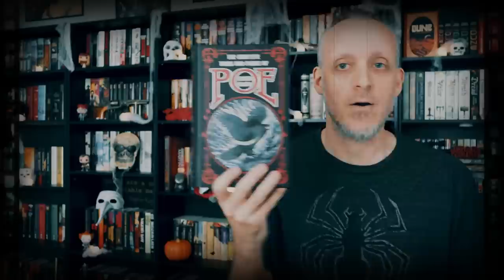Edgar Allan Poe Was Scaring People Long Before They Even Knew That They Wanted It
Mike talks macabre by discussing some of the tales that have stuck with him over the years by Edgar Allan Poe.

You can purchase The Complete Edgar Allan Poe (physical) (digital) (audio)